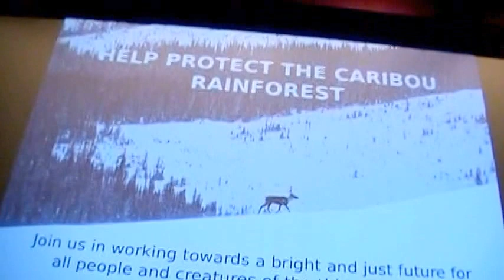Q&A Session - Last Stand: The Vanishing Caribou Rainforest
Share this event

Fri, June 30, 2017
7:00 PM – 9:30 PM PDT

Location

LOCATION
The Vic Theater
808 Douglas St
Victoria, BC V8W 2B6

Last Stand is a cinematic journey into the tragically threatened world of endangered mountain caribou, their home in the world's largest remaining inland temperate rainforest, and the critical human choices that will ultimately decide the fate of this stunning ecosystem. With the failure of agencies in the U.S. and Canada to regulate industrial resource extraction effectively, honor the treaty rights of indigenous peoples, and protect the integrity of the natural systems of this region, this film gives voice to First Nations, scientists, foresters, conservationists, and recreationists attempting to chart a new path forward before it is too late. It is a story that defies easy answers for the problems people have created and one that illuminates the complicated web of ecological relationships which humans have altered in ways not easily undone.

The evening will include:

-A screening of the film
-A question and answer with the team after the film
-Other guest speakers working on important conservation efforts in British Columbia

Doors open at 7:00 pm, Film starts at 7:30 pm

Tickets will also available at the door - 19 years and over only

Event Presented By: Wilderness Awareness School

Event supported by: Sierra Club BC, Springtail Soil Regeneration, The Land Conservancy of British Columbia, CPAWS-BC

Why is this film so timely?

Mountain caribou have long-depended on the rugged and remote habitat that humans now use for lumber, hydropower, energy extraction, and winter recreation. While these creatures are resilient, they are also highly vulnerable to these human-caused stressors. Currently, less than 15 caribou remain in the last herd that crosses back and forth between the United States and Canada. The total population of mountain caribou is estimated at less than 1500 across all of British Columbia. Caribou numbers continue to decline despite numerous ongoing efforts to conserve these animals, including controversial restrictions on logging and winter recreation, and predator control.

While these complex challenges are daunting, and while our destructive capacity as a species can seem overwhelming, we also have the amazing capacity to create systems of living that can contribute to the living world and not just deplete it. As writer and University of British Columbia professor Wade Davis says in the film, “To me, this idea that we continue to be a resource extractive economy is not a dearth of economic options, it’s a dearth of imagination.”

The Team

Unsure whether this project will be documentation of the end of a distinct ecotype of caribou or a step towards inspiring the change in human behavior needed to save these animals, David Moskowitz, Marcus Reynerson, Kim Shelton and Colin Arisman have set out to explore the world of these reclusive animals across the Selkirk, Columbia and Rocky mountains. What they have discovered is a compelling and complicated story, playing out in a strikingly beautiful yet deeply scarred landscape.

We hope you can join us for this meaningful and engaging evening.